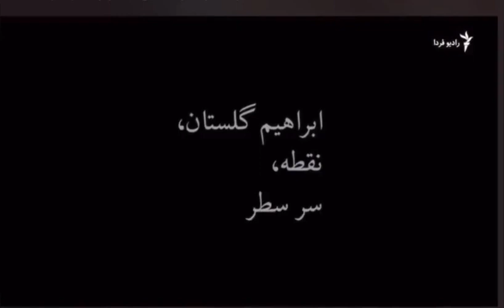ابراهیم گلستان پفیوز میگه خاک چه معنی میده#جاوید_شاه